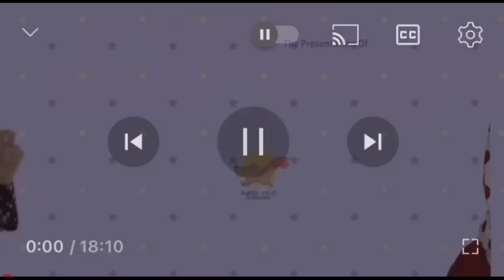GAR GAR KI KAHANI | EP 98| KASHMIRI CARTOON Drama